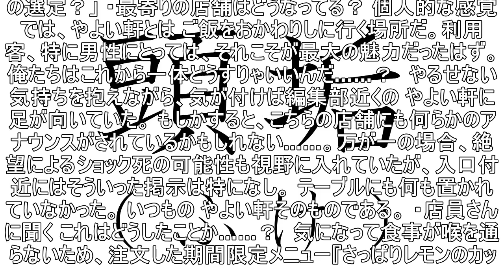【絶望】やよい軒、一部店舗で「ご飯おかわり」を有料化へ / 全国の食いしん坊に衝撃が走る